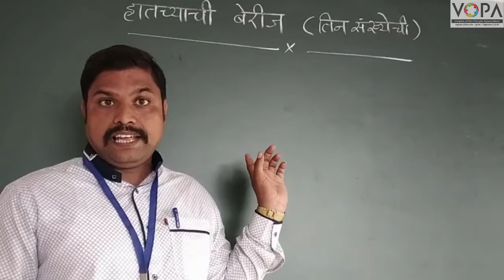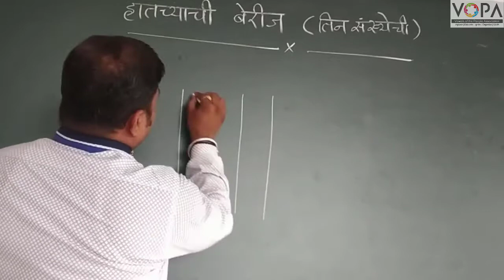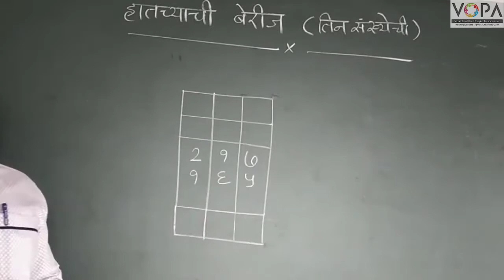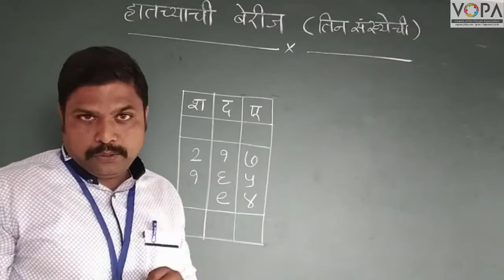इयत्ता ३ री | गणित | तीन अंकी संख्येची हातच्याची बेरीज | व्हीस्कुल